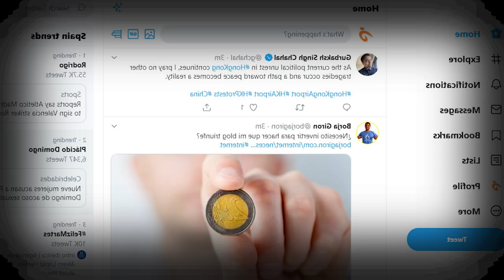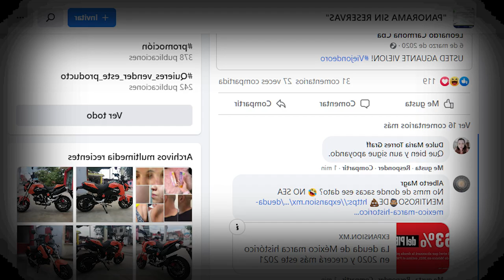Las neni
mira esta historia y no olvide que al final del video cierro pedido